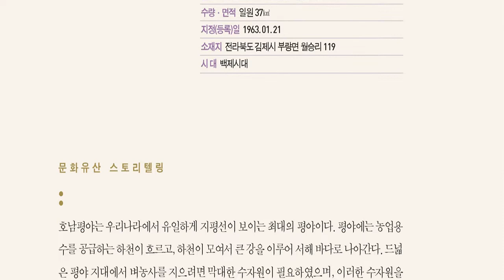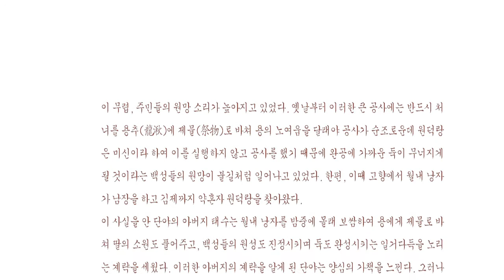호남 문화유산 이야기 여행 김제, 단야와 원덕량 이야기 '세계 최대 규모의 담수호 벽골제 이야기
이야기의 힘, 사람의 마음을 끌어당기다. 호남 문화유산 이야기 여행 김제, 단야와 원덕량 이야기 '세계 최대 규모의 담수호 벽골제 이야기